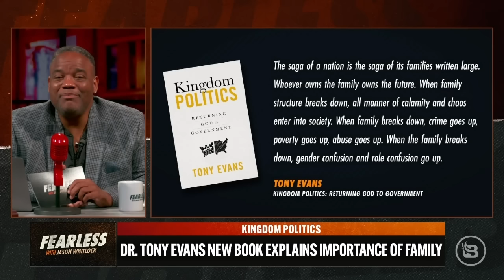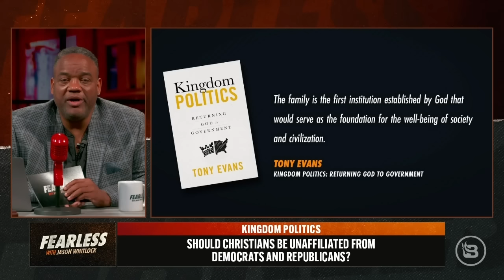Tony Evans’ 'Kingdom Politics' Can Save America | Radical Solutions Fix Radical Societies | Ep 298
Dr. Tony Evans, a Christian minister and author, recently published his new book, “Kingdom Politics: Returning God to Government,” which offers America a biblical solution. Jason considers the true cost of America’s reimagining, reshaping, and disruption of the nuclear family. While some may see Evans’ answers as a radical solution, the recent Wawa store looting in Philadelphia was a prime example of an already radical society. Critics may respond to Evans' answers with, “What about the separation of church and state?” Our culture and the manipulative Democratic Party are fooling America and the traditional family structure. They have stolen the trust of the people and instilled fear in order to make us rely on our government for solutions that were given long ago. All Republicans aren’t necessarily Christians, so their moral and ethical differences may cause them to clash with one another. So why does Evans offer a biblical solution to worldly problems? The answer is simple. “Whoever owns the family owns the future” is how Evans puts it. This statement couldn’t be any truer. In today’s episode, Jason and “Fearless” contributor Dave Shannon discuss Evans’ many answers for America. Should Christians be unaffiliated with Democrats or Republicans? Does justice start inside or outside the womb? Should America incentivize married families? The intent of Evans’ book is to inspire believers to think more critically about how they use their votes. This gave Jason much to ponder. It also inspires in him a radical solution: How do we return God to government?

Pre-Born has a passion to save unborn babies from abortion and see women come to Christ. Help rescue babies' lives. That’s #250, keyword, "BABY."

Army!”